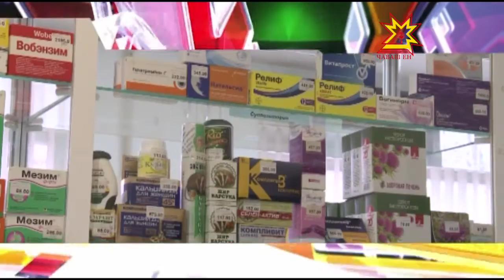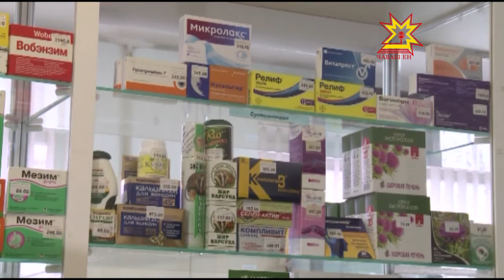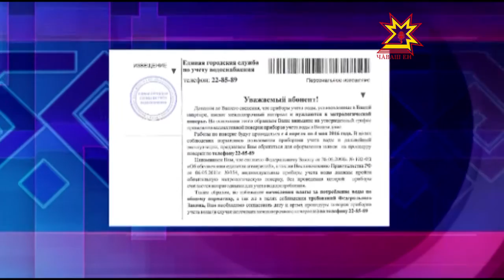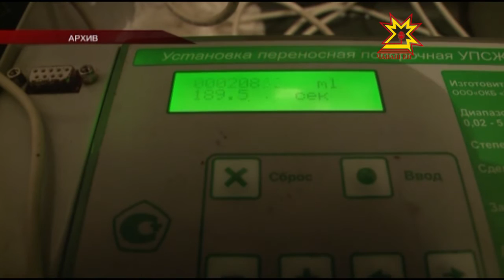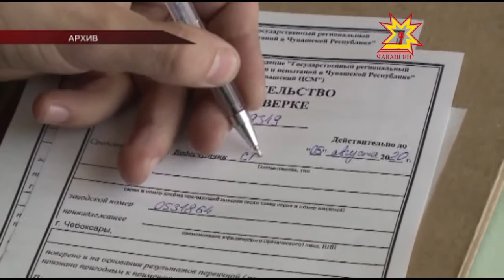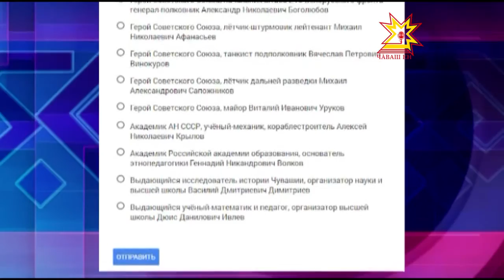Республика 12 04 2016 на русском языке Вечерний выпуск